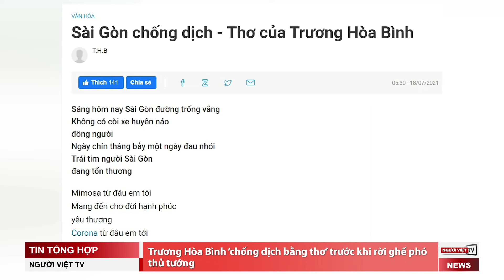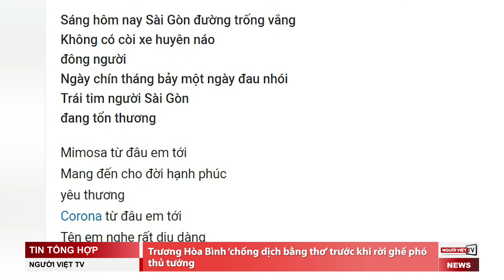Phó thủ tướng CSVN ‘chống dịch bằng thơ’ trước khi rời ghế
-Vấp té trong tòa nhà đậu xe của bệnh viện, một bà ở North Carolina bị cán chết
-Cảnh sát Thái Lan đụng độ người biểu tình
-Giới trẻ Orange County sắp được đi xe buýt miễn phí